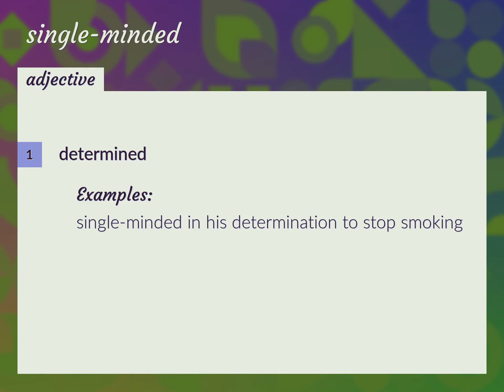Single-minded | meaning of Single-minded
What is SINGLE-MINDED meaning?